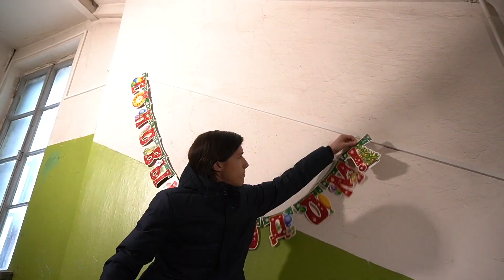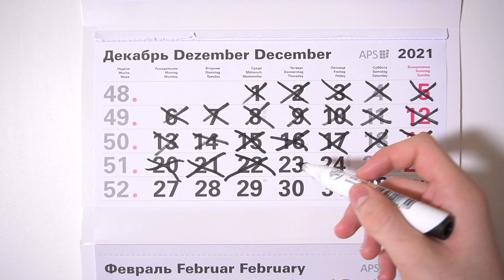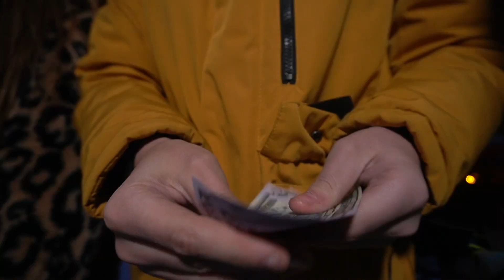экспериментальный новогодний фильм День Нового Года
сценарий в этом фильме написал Даниил Лазуко исполнитель главное роли
а мы оплатили эти сценарии в жизнь